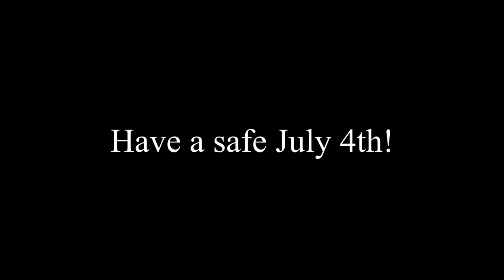New! Optics, guns, code locks, oh my!